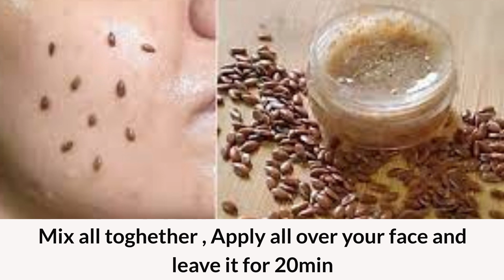To Look 18 Years Younger , Skin Glass,Skin Tightening Face Mask , Anti Aging Flaxseed Gel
Flax seeds are rich in antioxidants, omega-3 and fatty acids, Flax seeds increase skin elasticity, reduce sagging, and keep your skin firm ,Flaxseeds provide deep moisture to the skin as well as give it freshness ,Flaxseeds reduces the effects of aging, preventing wrinkles and fine lines from forming around the eyes and mouth .